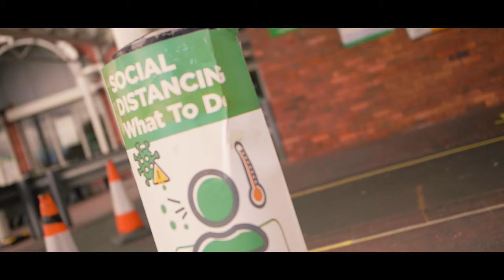LOCK DOWN SPRAY OUT 2020 COVID 19 - FEAT. MC RAZOR (PRODUCED BY UNKNOWN)